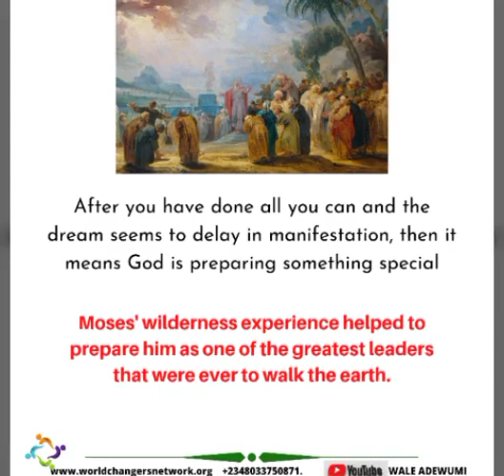When Your Dream Seems to be Delayed